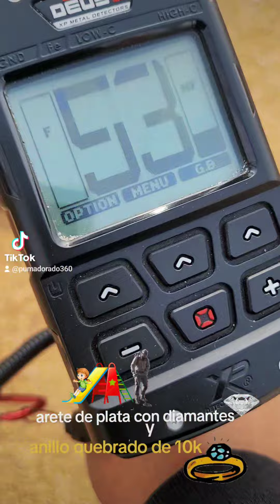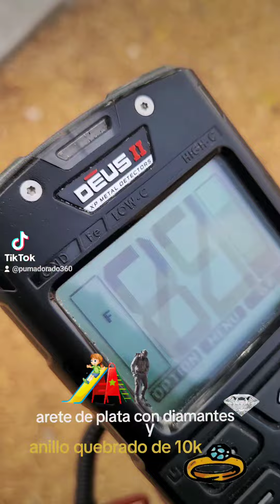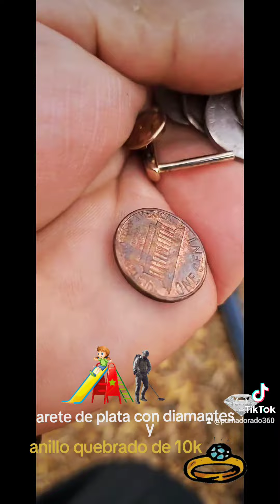detectando orange county. buscando con mi detector de metales en playground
detectando con xp deus 2, en playground es emocionante las piezas recuperadas